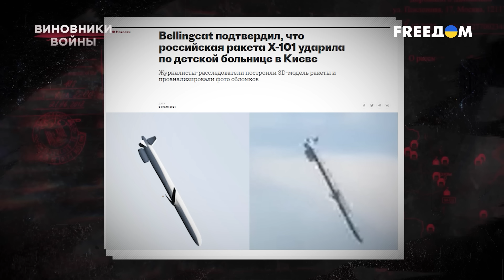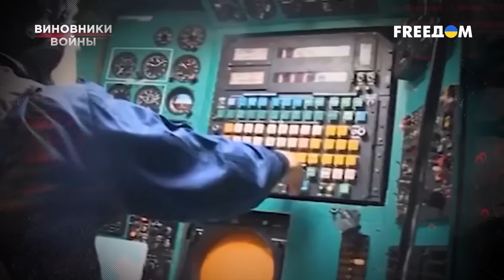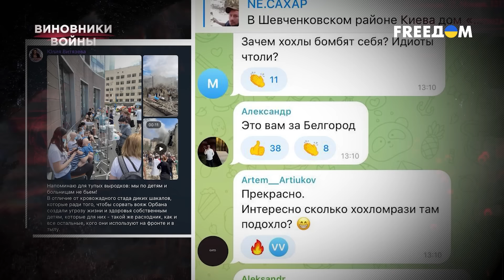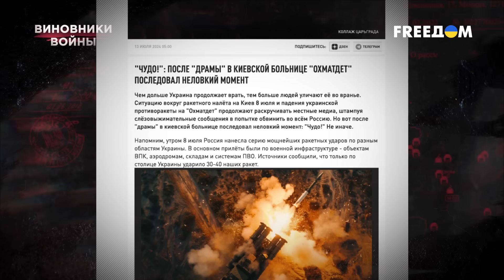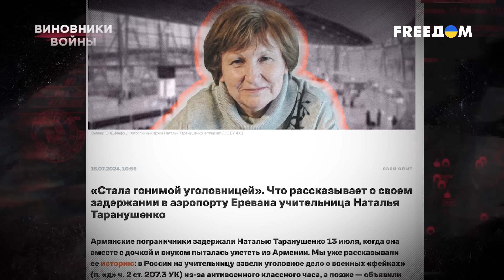Немыслимые ДАЖЕ по меркам войны! Самые ЖУТКИЕ зверства ВС РФ | Виновники войны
В начале июля Россия совершила самое громкое военное преступление в Украине в 2024 году, ударив по киевской детской больнице "Охматдет". При этом российская делегация в ООН не стала отменять праздничный обед по случаю месячного председательства РФ в Совбезе. В меню гостям предложили, в частности, котлеты по-киевски. Такое демонстративное отрицание собственных военных преступлений стало нормой для кремлевской верхушки, которая лишь на словах хочет мира и годами демонстративно поощряет собственных военных преступников. "Охматдет", Мариуполь, Буча, Краматорск, Винница, Харьков – это лишь небольшой перечень тех зверств, с которыми столкнулись жители Украины за время полномасштабной российской агрессии. О самых жестоких военных преступлениях армии оккупантов – смотрите в новой серии программы "Виновники войны".